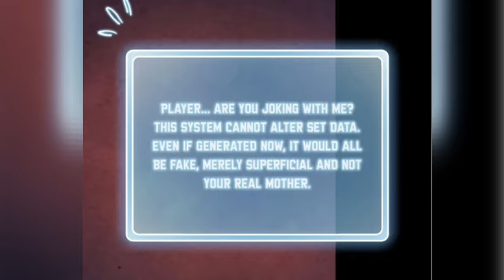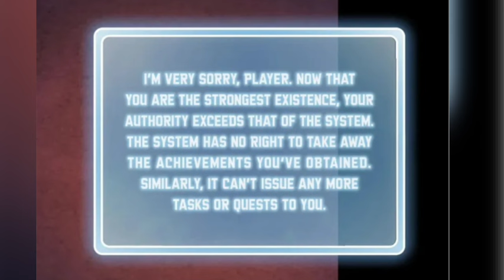After Becoming Invincible He Forcefully Reborn As A Looser Explain In Hindi Part 1@manhwacapped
Source: Dragan Master.